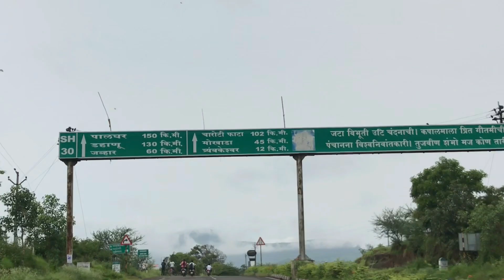HARIHAR FORT TREK NASHIK | BEST ADVENTURE | DANGEROUS SCENES #1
Harihar fort / Harshagad is a fort located 40 km from Nashik City, 48 km from Igatpuri, 40 km from Ghoti in Nashik district, of Maharashtra. It is an important fort in Nashik district, and was constructed to look upon the trade route through Gonda Ghat.

Hello i am Akash Tikale from Surat Gujarat .
i love Bike Ride nd Travel . I Enjoy Some New Place Explore. GOOD DAY 🙂

                Hey.
   I am going to harihar fort 🌁

  Best adventure trekking view👨🏻‍🦯

  Keep supporting 🙏🏻